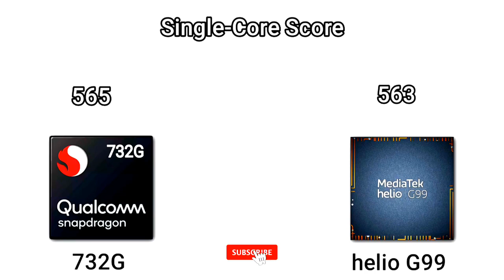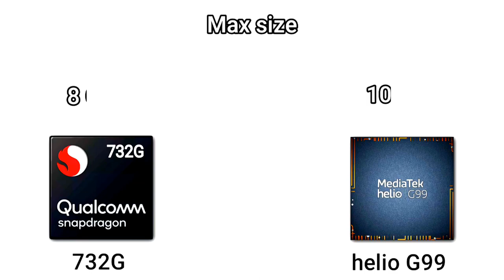Snapdragon 732G vs Helio G99 | what's better for Gaming ?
We compared two 8-core processors: Qualcomm Snapdragon 732G (with Adreno 618 graphics) and MediaTek Helio G99 (Mali-G57 MC2). Here you will find the pros and cons of each chip, technical specs, and comprehensive tests in benchmarks, like AnTuTu and Geekbench.

Key Differences

Pros of Qualcomm Snapdragon 732G

Performs 52% better in floating-point computations

5% higher CPU clock speed (2300 vs 2200 MHz)

Pros of MediaTek Helio G99

Has a smaller size transistor (6 versus 8 nm)

Announced 1-year and 9-months later

Supports 15% higher memory bandwidth (17.1 against 14.9 GB/s)

Shows better (up to 7%) AnTuTu 9 score – 377K vs 352K